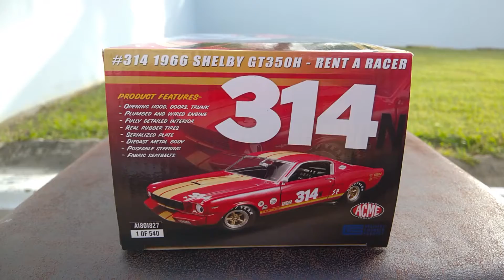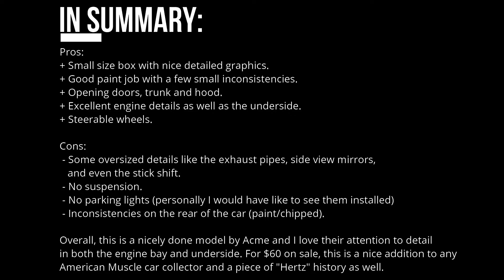Review: 1966 Shelby GT350H by Acme (Black and Gold version)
Was browsing car lover Diecast a few months ago and notice this little guy was on sale. After looking at a couple of pics, OF COURSE I had to have it.

Got the black + gold version (not red, although the box only shows the red variant).

Check the review to see if I like it and how I rated it.

Cheaply recorded with:
Video: Lumia 950 phone
Editing software: Wondershare Filmora 9
Extra intro/outro graphics by: Renderforest